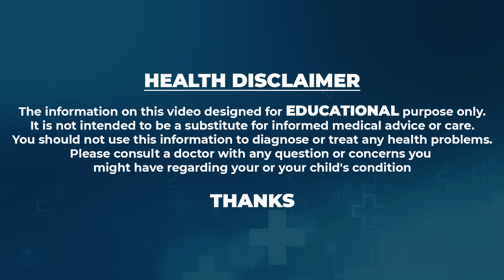Sahithi Yoga : Healthy Weight Loss and Belly Fat Reduce Yoga Exercise ||SumanTv Women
Watch► Sahithi Yoga : Healthy Weight Loss and Belly Fat Reduce Yoga Exercise || Weight Loss ||SumanTv Women

 social
 educational
 economic
political
psychological.